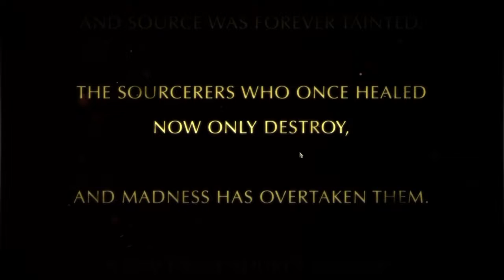Let's Play Divinity: The Saga of Wafflick Begins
Omninfinite and I begin our epic journey in the world of Divinity, as Wafflick the Impaler comes to life and sets off on an unforgettable adventure.

This is a capture of my stream whenever Omni and myself play this game. We do dumb things and don't afraid of anything. The other parts will come whenever I can find the time to upload them.